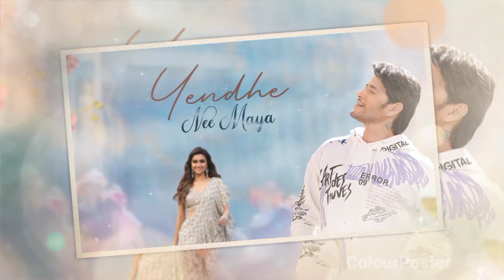SarkaruVaariPaata Kalaavathi Song All Time Record | SVP First Song Record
Kalaavathi - Sarkaru Vaari Paata Full Song | Sarkaru Vaari Paata Full Song | SVP First Song

Kalaavathi Song SVPSarkaru Vaari Paata Kalaavathi Full Song | SVP First Single

Maheshbabu New Song
SVP Kalaavathi Full Video Song
Sarkaru Vaari Paata Full Video Song
Kalaavathi Song
Kalavathi Song Sarkaru Vaari Paata
SVP Kalaavathi Full Song
Sarkaru Vaari Paata Kalaavathi Full Song
Sarkaru Vaari Paata Kalavathi Song
Sarkaru Vaari Paata First Full Video Song
Sarkaru Vaari Paata First Full Song
Kalaavathi Sarkaru Vaari Paata Full Video Song
Kalavathi Sarkaru Vaari Paata Full Song
SVP First Full Video Song
SVP First Full Song
Kalavathi SVP Full Video Song
Kalaavathi SVP Full Song
Sarkaru Vaari Paata Kalaavathi Song
Sarkaru Vaari Paata Movie First Single
SarkaruVaari Paata Kalaavathi Song